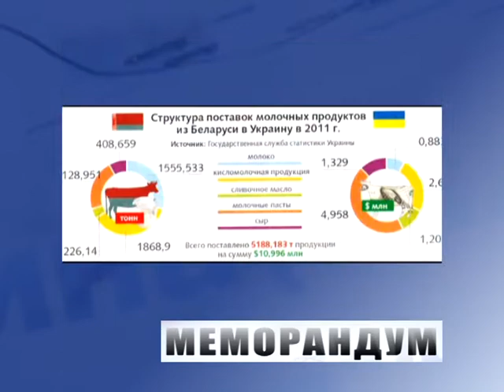Меморандум. Лукашенко и сын в Украине. Украинско-белорусская граница - таежный роман